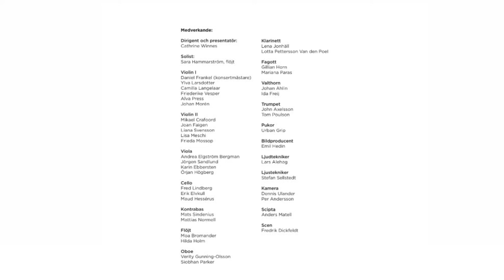Nationaldagstal av Anders Teljebäck och konsert av Västerås Sinfonietta